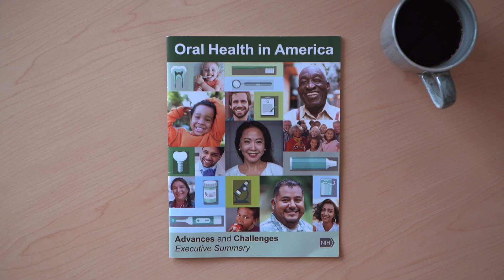Diabetes and Oral Health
NIDCR Director Dr. Rena D’Souza explains the relationship between diabetes and oral health.